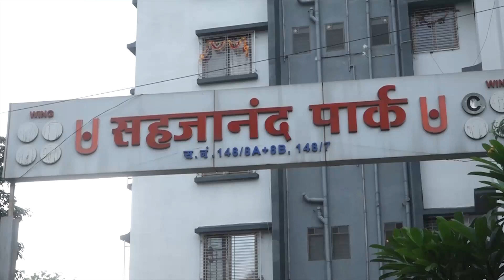9 News :राष्ट्रीय काँग्रेस आमदार जितेंद्र आव्हाड यांच्यावर विनयभंगाचा गुन्हा दाखल..